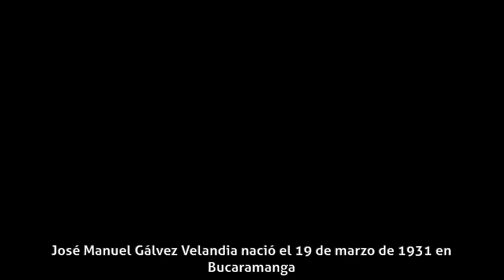José Gálvez (actor) - Biografía